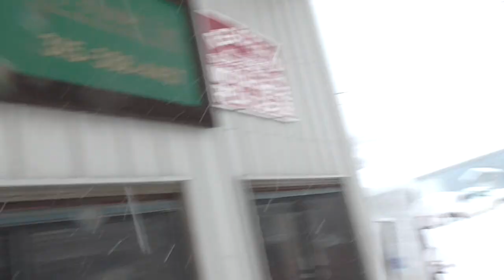The Double Shovel at 4th Coast Fours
With a parking lot full of 3 plus feet full of snow, i somehow managed to clear a spot for my buddy Tanner and I